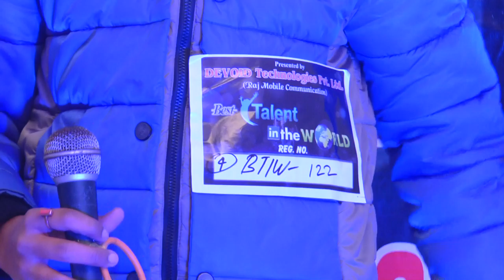Agra Audition Best Talent in the world